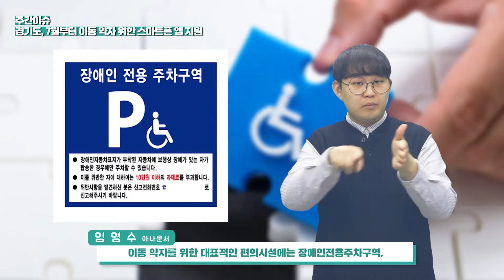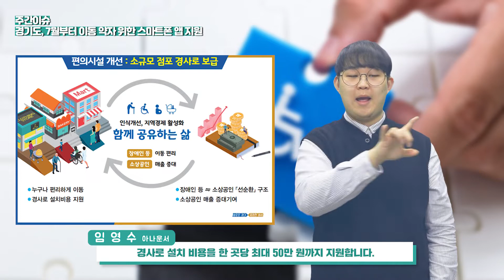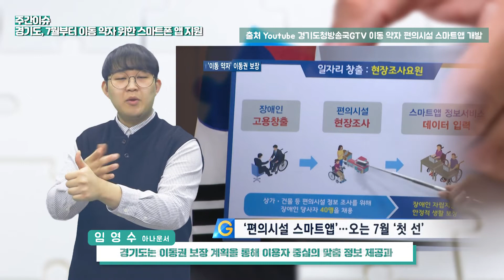[21년 3월 주간이슈] 경기도, 7월부터 이동 약자 위한 스마트폰 앱 서비스 지원